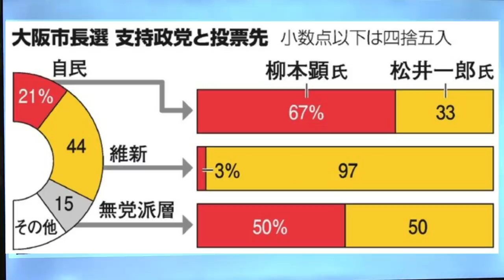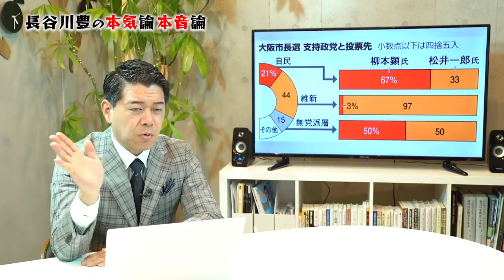大阪クロス選 維新圧勝〔#022〕